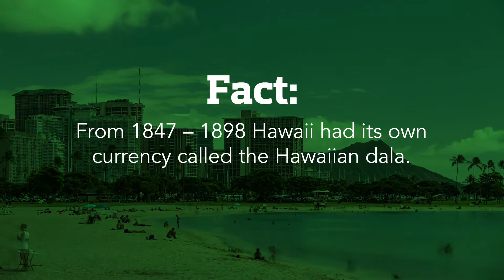Travel Money Oz's tips for Hawaii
Grab your USD from Travel Money Oz to relax on the warm sandy beaches of Hawaii.